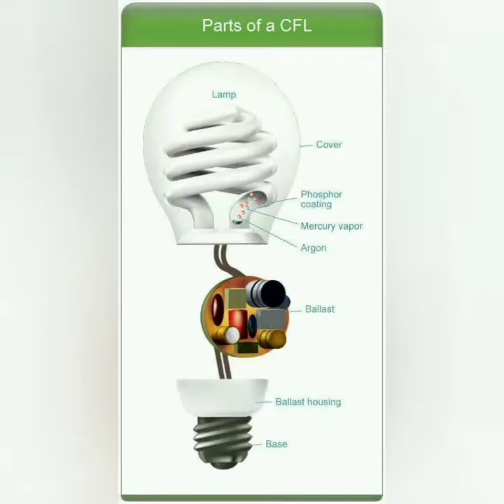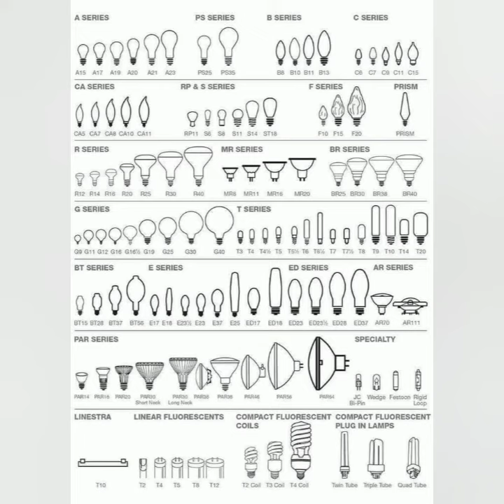Electrical bulb shapes